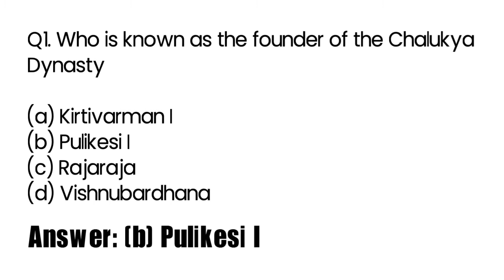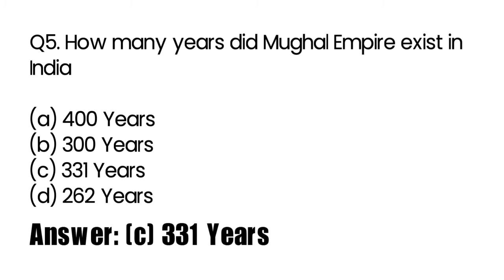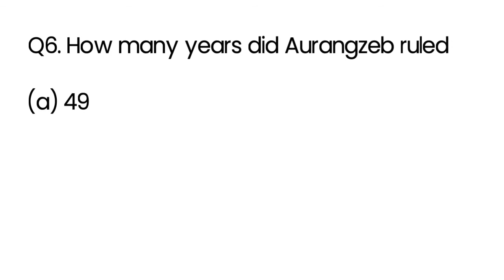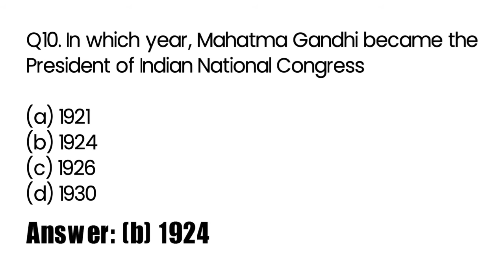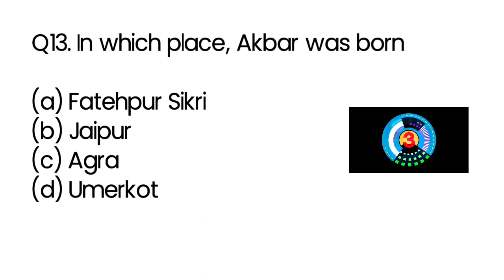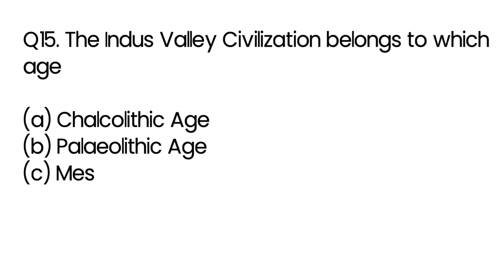IMPORTANT INDIAN HISTORY GK QUESTIONS/GENERAL KNOWLEDGE QUIZ/PART-5/ONLINE MASTER TAMIL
TITLE OF THE VIDEO: IMPORTANT INDIAN HISTORY GK QUESTIONS/GENERAL KNOWLEDGE QUIZ/PART-5/ONLINE MASTER TAMIL

ABOUT THIS CHANNEL: In this ONLINE MASTER TAMIL Youtube Channel is to Teach and Guide TNPSC and UPSC Aspirants.

ABOUT THIS VIDEO:

00:00 Thirukural
00:05 channel intro
00:15 title of the video
00:20 1.Founder of chalukya dynasty
00:40 2.jallianwal bagh massacre took place in the year
01:00 3.construction of golden temple
01:20 4.chhatrapathi shivaji terminus railway station
01:40 5.mughal empire exist in india
02:00 6.aurangzeb ruled india
02:20 7.reginald dyer ordered the shooting at jallianwala bagh
02:40 8.political guru of mahatma gandhi
03:00 9.annie besant-president of INC
03:20 10.mahatma gandhi-president of INC
03:40 11.great bath structure found in indus valley civilization
04:00 12.founder of nanda empire
04:20 13.akbar born umerkot
04:40 14.first war of indian independence
05:00 15.neolithic age
05:21 outro of the video

If you got something from this video, please do LIKE.
If any doubt, ask COMMENT section.